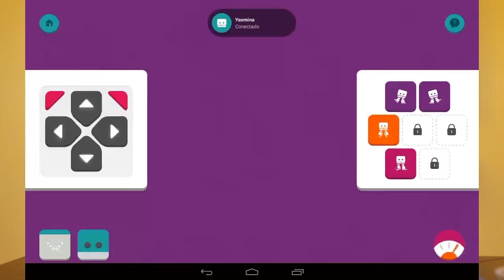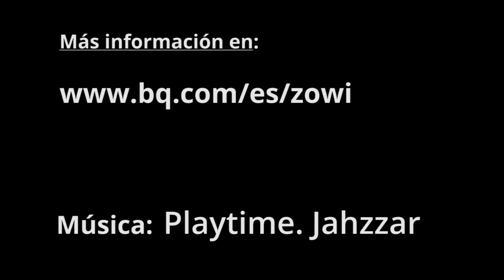Zowi visita bez.es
Un pequeño robot robot pensado para que los ingenieros del futuro se  familiaricen con la las tecnología que te permite aprender jugando.